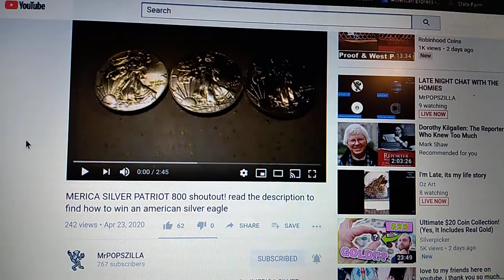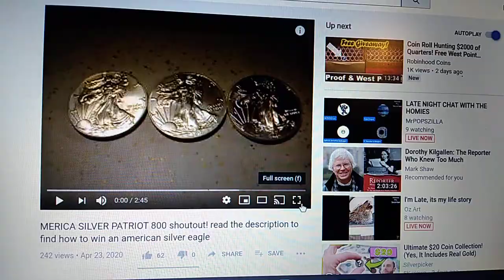800 Shout Out for MrPopszilla